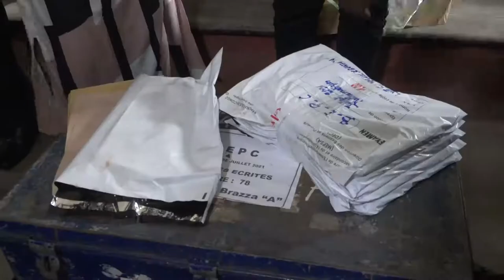CONGO : LANCEMENT DES EPREUVES ECRITES DU BEPC A BRAZZAVILLE_Vision4 Congo Brazzaville